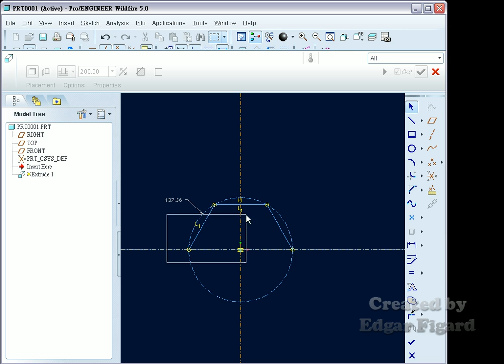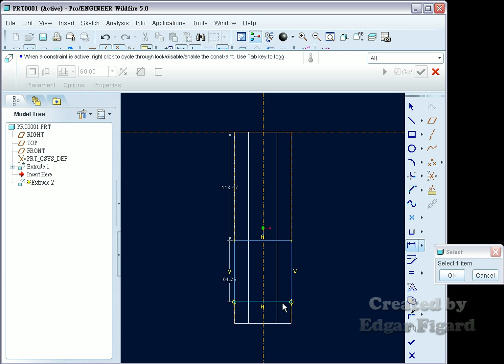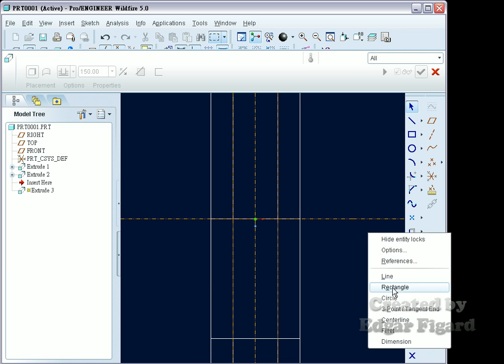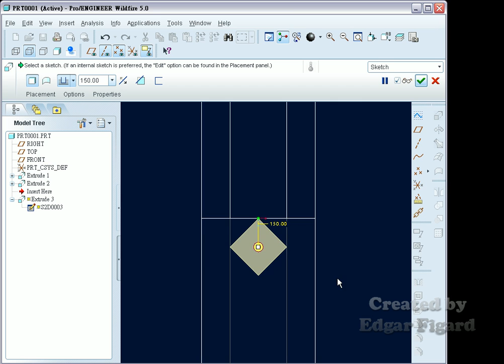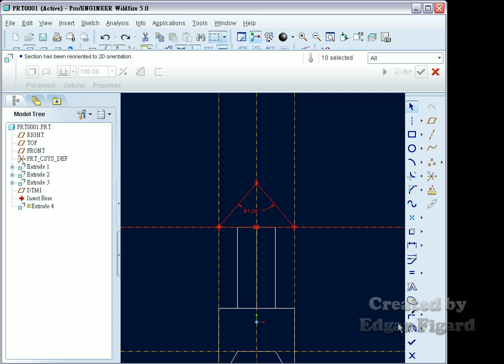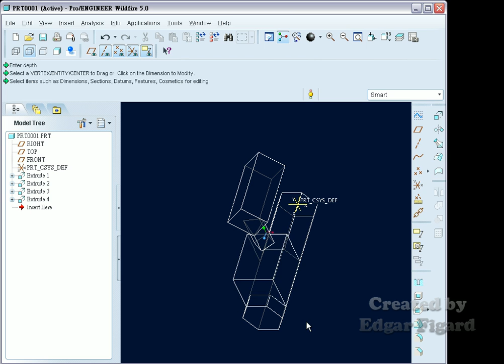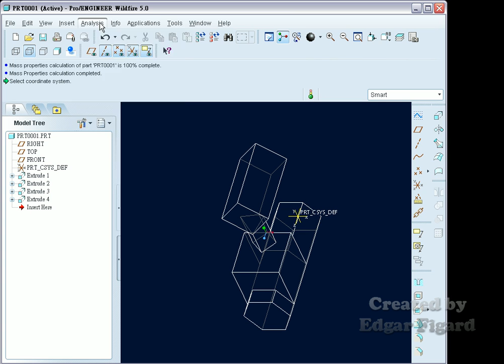TQC+ ProE 基礎零件設計動態解題 401題